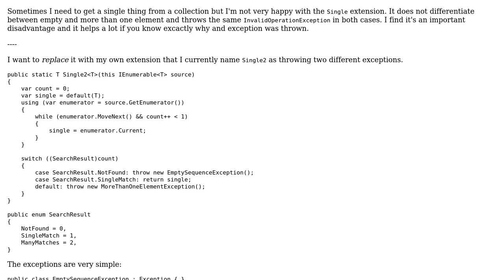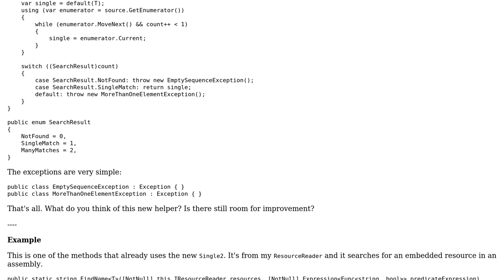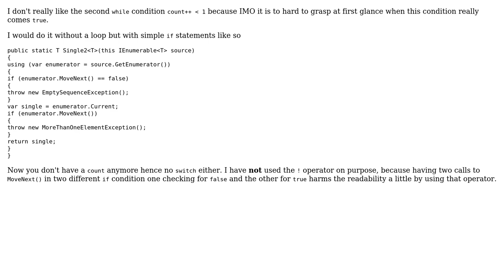Getting single element or throwing one of two exceptions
With thanks & praise to God, and with thanks to the many people who have made this project possible! You are responsible for your own actions.